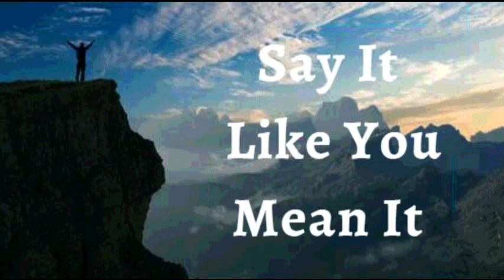1st July 2023 Say it Like you Mean it (Audio in Sinhala)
2023  ජූලි  01

ඇදහිල්ලේ ප්‍රකාශයන්

මාගේ ජීවිතය තුළ දෙවියන් වහන්සේගේ විස්මිත ආශීර්වාදයන් ඇති බව මම ප්‍රකාශ කරමි. හදිසි පිපිරීමක් වැනි දෙවියන් වහන්සේගේ යහපත්කමේ එළිදරව්ව සඳහාත්, හදිසියේ පුළුල් ලෙස විහිදී වැඩි වී යන, ආශීර්වාදයන් සඳහාත් මම සාක්ෂි දරමි. දෙවියන් වහන්සේගේ අනුග්‍රහයේ අති මහත් වූ තේජස මම අත්විඳිමි. කෙදිනක හෝ මා මැවූ සිහිනයකට වඩා ඉහළ මට්ටමකට, මෙම බලය මා ඔසවා තබා ඇත. මේ මාගේ ප්‍රකාශයයි.

ක්‍රිස්තුස් වහන්සේගේ කෙලවරක් නොමැති රාජ්‍යය, බලය, තේජස, ධර්මිෂ්ඨකම  සහ ආධිපත්‍යය, මා තුළ සදාකාලිකව ක්‍රියාකාරීව පවතින බව  සහ මා මගින් ක්‍රියාත්මක වන බවත් සැමට දැකගත හැකිය. රෝගීන් සුව කිරීමට  ද, ලාදුරු රෝගීන් පවිත්‍ර කිරීමට ද මළාහු නැඟිටුවීමට ද යක්ෂයන් දුරු කිරීමට ද  එමෙන්ම  දෙවියන් වහන්සේගේ මහිමය පැතිරවීම සඳහා බලවත් ක්‍රියා කිරීමට ද ,ජේසුස් ක්‍රිස්තුස් වහන්සේ තුළ මට බලය ලබා දී  ඇත ආමෙන්

මම ශක්තිමත් (එපීස 6:10)
මම සෞඛ්‍යය සම්පන්නයි (1පේදුරු 2:24)
මම ආශිර්වාදිතයි (එපීස 1:3)
මම පොහොසත් (2 කොරින්ති 8:9)
මම බලසම්පන්නයි (යෙසායා 40:29)
මම අභිෂේකලත් කෙනෙක් (1ජොහන් 2:20)
මම නිදහස් (ශු.ජොහන් 8:36)
මම දෙවියන්වහන්සේගේ ආදරණීය දරුවෙක් (ශු. මාක් 1:11)
මම වටිනා බීජයකි (ශු. ලූක් 8:15)
මම ස්වාමින් වහන්සේ තුළ සම්පූර්ණ යුෂයෙන් පිරි හරිතයකි (ගීතාවලිය 92:14)
මම වැඩිහිටි වියේදී පවා නැවුම් සහ ජීවිතයෙන් පිරී ඇත (ගීතාවලිය 92:14)